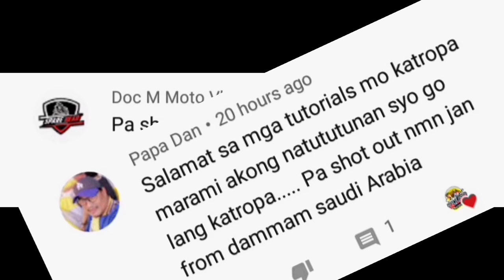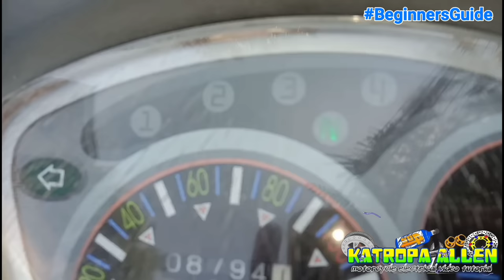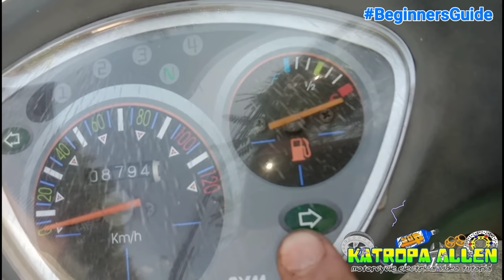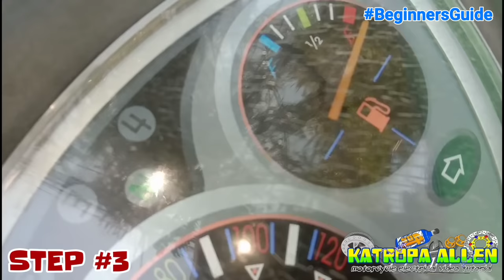PROPER TOUBLESHOOT SA MOTOR NA WALANG SIGNAL LIGHT | BEGINNERS GUIDE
Mga tropa lalo na sa beginner sa pag wawiring tip and guide po ito para sa inyo. Godbless po...

✨WANT TO SEND ME SOMETHING?
#13 Guilig st. Poblacion Lingayen Pangasinan
c/o : Joanna alberto